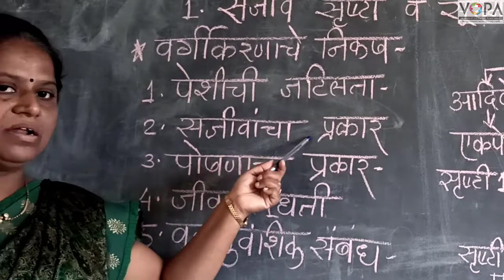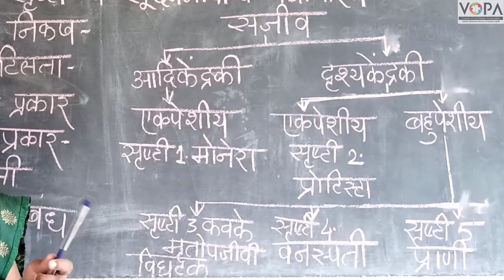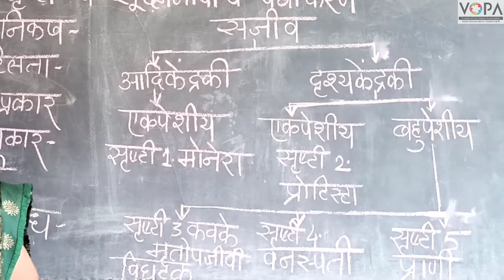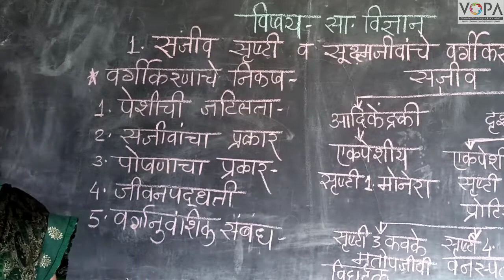८ वी | विज्ञान | एन.एम.एम.एस | संजीव सृष्टी व सूक्ष्मजीवांचे वर्गीकरण | V2 | V-School